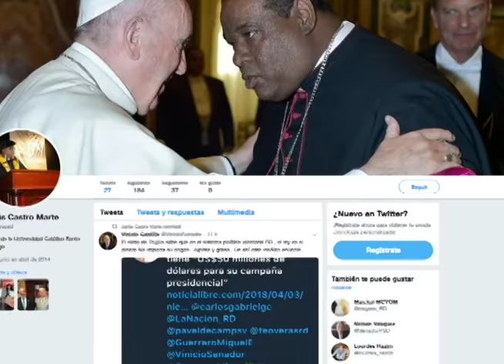ESPECIALISTAS HABLAN SOBRE EFECTOS DE HUMAREDA EN LA POBLACION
Especialistas   y ambientalista preocupados ante los  efectos  nocivos  en  la  salud  de la población  que provoca  la   humareda producto  del  incendio en el verdadero de Duquesa, que  este martes copó gran parte de la cuidad. Reporte de Jeannette  Fernández